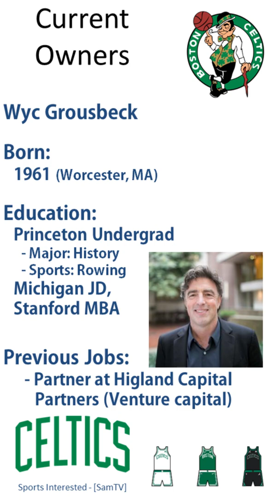Wyc Grousbeck, the Owner of the Boston Celtics. Ranking the Richest Sports Owners [NBA]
[NBA] Who is Owner of the Boston Celtics Basketball Team?
Ranking the Richest Sports Owners

Boston Celtics Owner
Boston Celtics Ownership